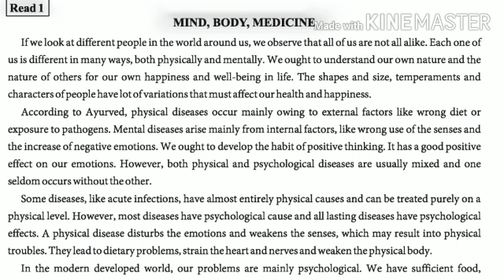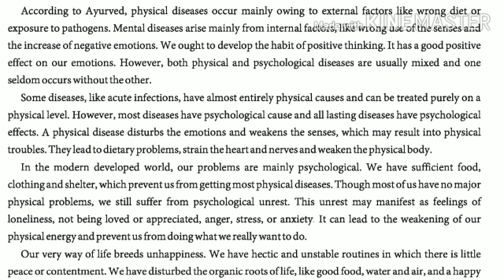MIND BODY MEDICINE PART 1 BY IQBAL SIR